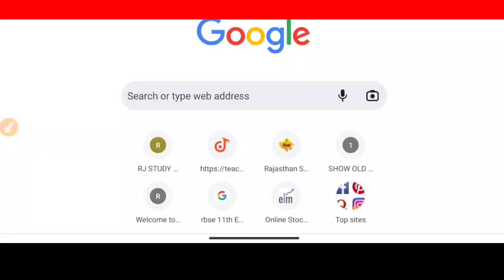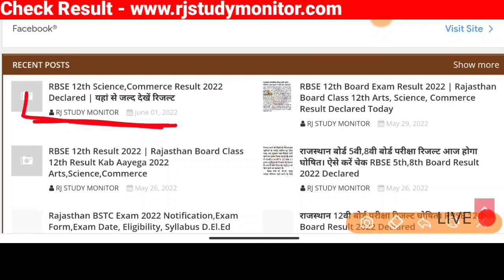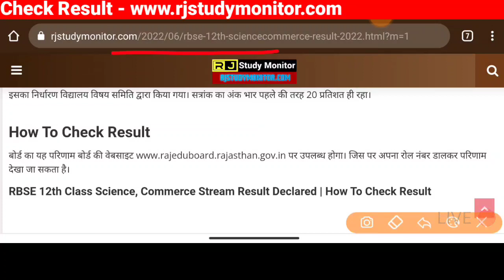Rbse 12th Result 2022 Kaise Dekhe , Rajasthan Board 12th Class Result Declared Science,Commerce 2022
RBSE 12th Result 2022 | Rajasthan Board Class 12th Result Kab Aayega,Rbse 12th Result Date Declared Science, Commerce

Rbse 12th Result Aa Gya, Rajasthan Board 12th Result Kaise Dekhe,Rbse 12th Result Date, Rajasthan Board 12th Result Science, Rajasthan Board 12th Result Commerce

Rajasthan 12th Board Exam Result 2022,Rbse 12th Result Date
Rajasthan Board 12th Class Result Kaise Dekhe,Rbse 12th Result 2022 Declare,Rbse 12th Result Date, Rajasthan Board 12th Class Result Science stream,Rbse 12th Arts Result Kab Aayega

Rajasthan Board 12th Class Result Arts, Science, Commerce Declared Latest News

राजस्थान 12वी बोर्ड परीक्षा रिजल्ट 2022 | RBSE 12th Result 2022 Declared Latest NEWS